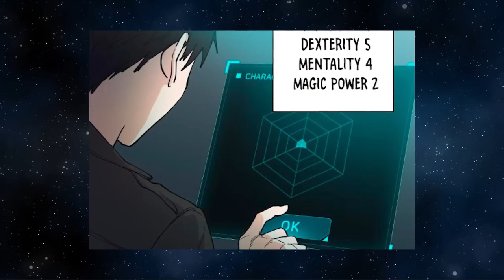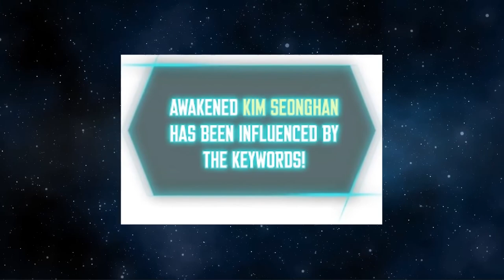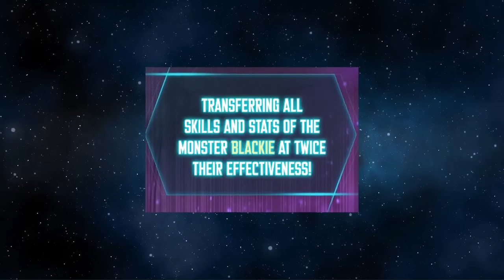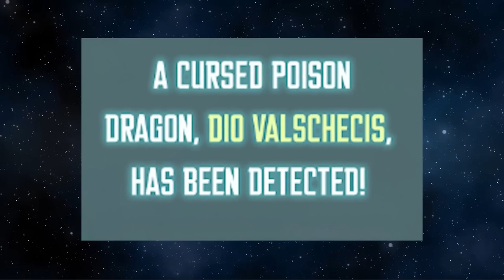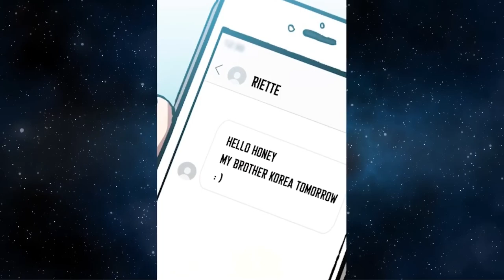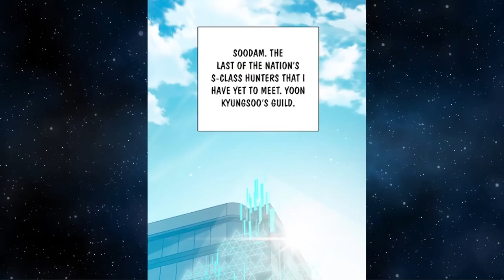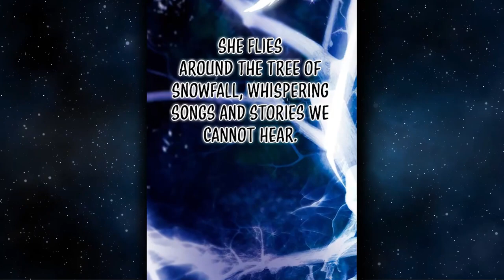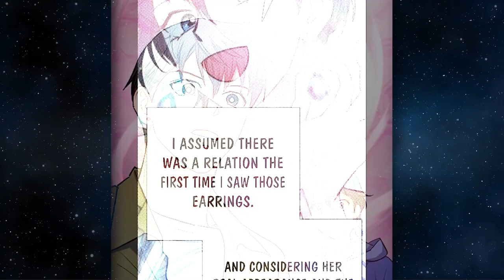He Trains S-Ranks Baby Hunters To Become The Strongest Of All - Manhwa Recap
He Trains Baby Hunters S-Ranks To Become The Strongest Of All - Manhwa Recap

The S-Classes That I Raised Manga is a famous web novel that was transformed into a manga. The author of the Manga/manhwa adaptation of this novel is Geunseo (근서), who mixed between Comedy, action, and adventure genres. 210 chapters were translated and translations of different chapters are in progress.

Han Yoojin also called Han Yujin, is the protagonist of the novel The SClasses I Raised. This novel follows Yoojin on his adventure as he travels back in time to avoid the death of his brother who sacrificed himself.

Han Yoojin is the principal character in this manga. He is the protagonist of the novel The S-Classes I Raised. This novel follows Yoojin on his adventure when he regresses back in time to prevent his brother’s death, who sacrificed himself.
Han Yoojin has pale skin and black hair with bangs that reach up to his black eyes. He considers his build to be an agent compared to Moon Hyuna’ and his build before his regression.

He’s usually seen carrying a black choker with a blue gem, a bracelet, and a red combination of earrings. He’s drawn with a white shirt with black arms and a few quiet jackets, sometimes an animal skin black one. He wears fingerless gloves.
From being neglected and losing his oldsters wherever it absolutely was up to him to require care of his very little brother, Han Yoojin has matured up being a caregiver for all his life, finding it traditional that he takes care of these he considers a part of his family and friends and would instinctively risk his health and successfulness in ensuring they’d be fine, particularly for his very little brother. though this causes those around him to become worried, stating it’d be ideally higher if he doesn’t get involved, Han dynasty Yoojin finds it tough to be the one unnoticed of a problem, additionally as belongings go of his take care of others, that contrasts to his goal of wanting to live a peaceful, responsibility-free life.

Even within the previous timeline, when being brought to a halt by Han dynasty Yoohyun, Han Yoojin always had thought it absolutely was his fault for not being born as an S-class hunter like his brother, developing a complex and believes he required to prove himself worthy so as to bring his brother back to him. Unfortunately, this led him to form poor decisions, which caused him to be heavily criticized by the public, leading him to fall into an exceeding state of depression. Though, this doesn’t stop him from doing his utmost best and doing what it takes to induce his brother back to him. His lack of confidence in himself remains even within the new timeline that causes him to deal poorly together with his emotions. Even praise or a little act of care, usually from anyone, on the other hand, Han dynasty Yoohyun causes him to fluster.

Han Yoojin is incredibly biased towards the folks he loves (Yoo Myeongwoo, Bak Yerim), above all his brother, and may become barbed and rude to those he doesn’t significantly like. he’s able to bicker and speak back to hunters whose categories are higher than him (due to the dearth of concern caused by his fear resistance) that doesn’t fail to shock others, a correct description of him would be ‘a assured cervid among wolves’. he’s a conjointly capable actor and liar, able to trick an S-class hunter while not being caught, tho’ loses if he is being challenged on a lie.

On the other hand, Han dynasty Yoojin is incredibly pitiless towards the enemy, particularly to people who hurt the people highest to him. He doesn’t hesitate to kill them, though to some extent he feels guilt as he is still human regardless. though he’s capable of handling his seizure affairs due to his fighting expertise before his regression, he acts as a demoiselle in distress, ideally eager to keep an occasional profile notwithstanding it raises suspicions on why the enemies have already been wiped out.